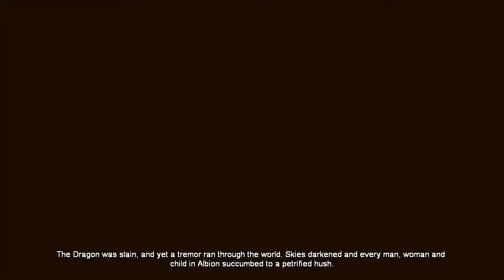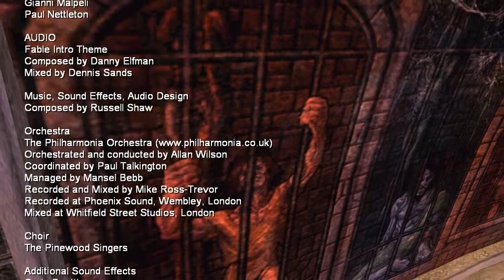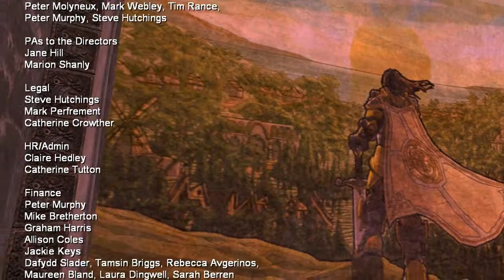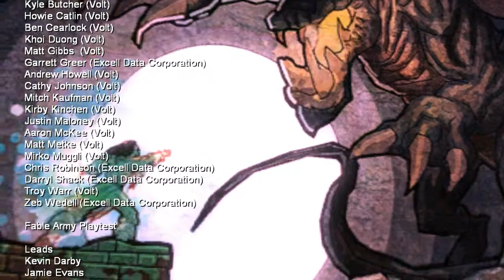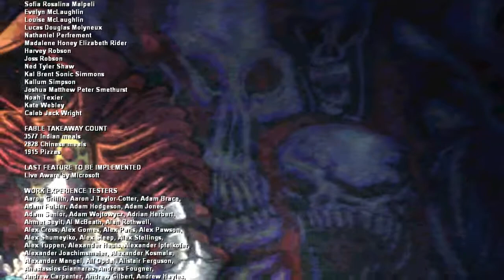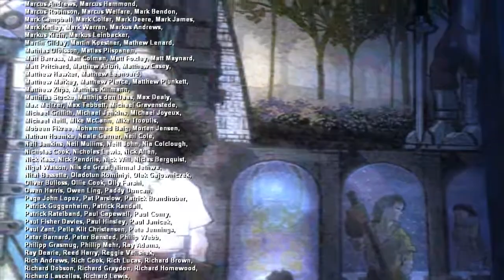Let's Play: Fable: The Lost Chapters - Part 46/Final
Playthrough of Fable: The Lost Chapters